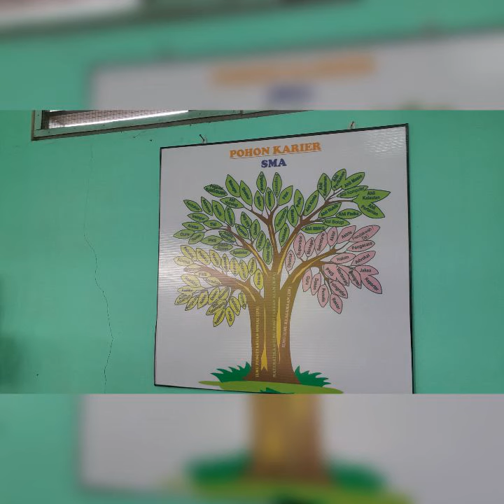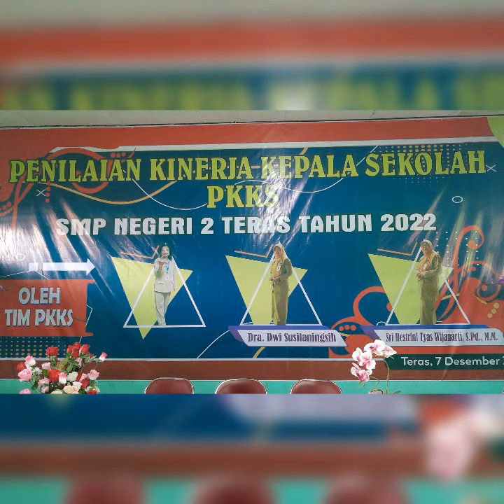PENILAIAN KINERJA KEPALA SEKOLAH SMP NEGERI 2 TERAS BOYOLALI